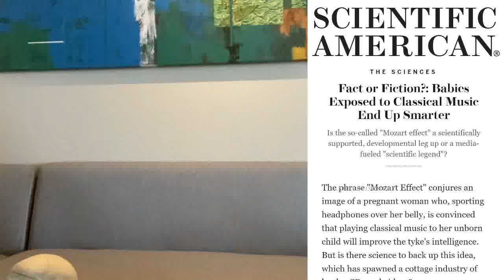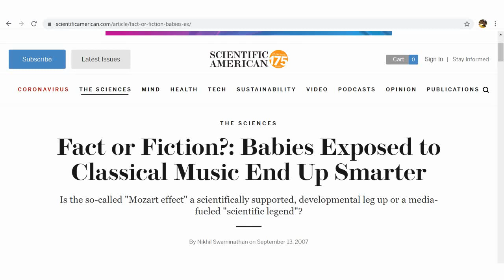Music Mozart (Tidak) Membuat Bayi Jadi Lebih Cerdas by Dokdes Ryu Hasan | MYTHBUSTER SERIES Eps-1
Apakah apa yang disebut "efek Mozart" merupakan hasil perkembangan yang didukung secara ilmiah atau "legenda ilmiah" yang didorong oleh media?
 Ditulis Oleh Nikhil Swaminathan pada tanggal 13 September 2007